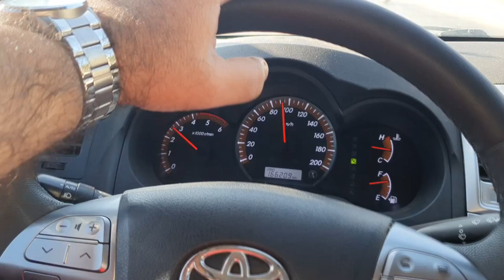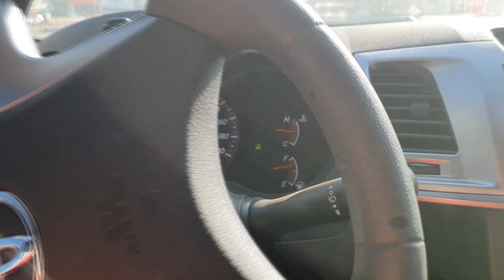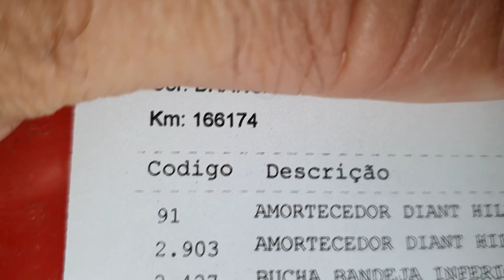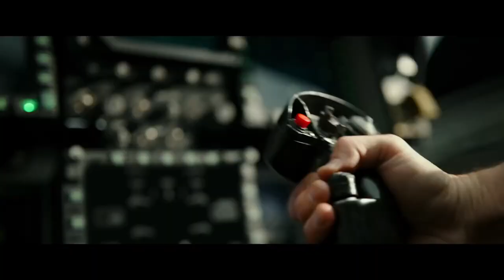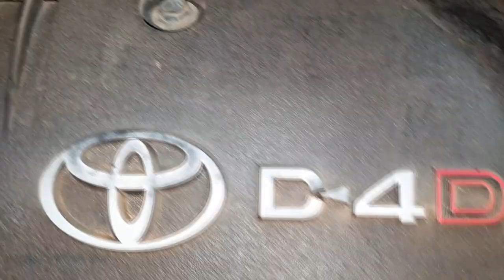EP. 642 // Toyota HILUX Revisão PÓS COMPRA: Trocaram o fluído de CÂMBIO AUTOMÁTICO pela METADE!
Toyota Hilux em um interessante Revisão Pós Compra, onde trocaram o óleo de câmbio automático no errôneo sistema por gravidade, semelhante ao método de troca de óleo do motor. Essa maneira está totalmente equivocada, confira no vídeo!
E mais, freio vibrando muito, amortecedores de marca Zeba Industrias, trocando bucha de bandeja e uma revisão na parte interna da Toyota Hilux!
Não Perca!

"como trocar óleo câmbio automático hilux"
"qual é a validade dos pneus"
"toyota hilux 2017 como trocar óleo câmbio automático"
"melhor mecânica sinop toyota hilux 2017"
"revisão renault sinop"
"revisão toyota hilux 2017"
"serviços toyota hilux 2017"
"revisão tiguam"
"revisão s10"
'revisão toyota"
"melhor camionete"
"protocolo águia"
"sw4 s10"
"bda 4x4"
"manutenção triton"
"manutenção camionete"
"mecânica 4x4"
"chassis hilux"
"montagem hilux"
"militec funciona"
"serviços toyota"
"oficina toyota"
"o que é hilux garbosa"
"mecânica toyota"
"manutenção toyota"
"restauração hilux"
"hilux antiga"
"diesel 4x4"
"como montar motor diesel"
"diesel 4x4"
"embreagem s10"
"melhor mecânica"
"mecânica chevrolet"
"melhor marca óleo s10 5w30"
"como balancear"